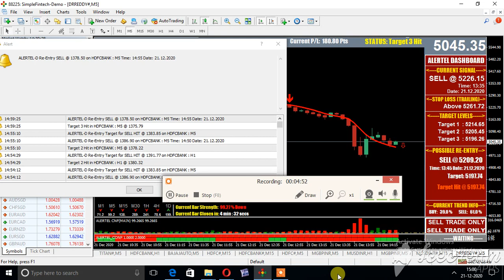DRREDDYSLABS EQUITY 5 MIN SELL MT4 LIVE NOON ON 21 DEC 2020 SHORT